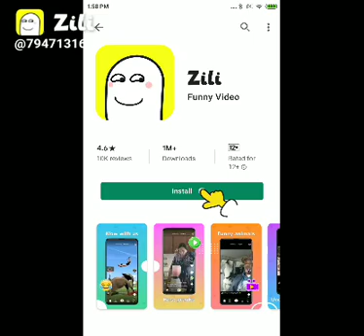Comedy $ Comedy 🏦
Babu